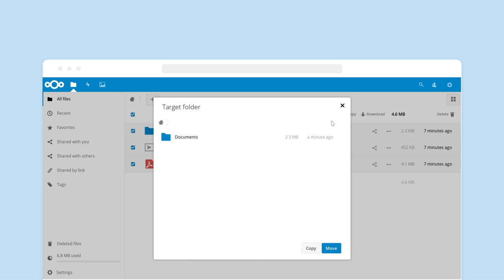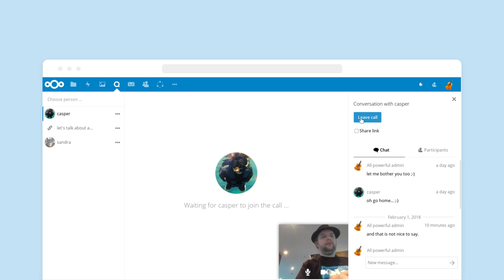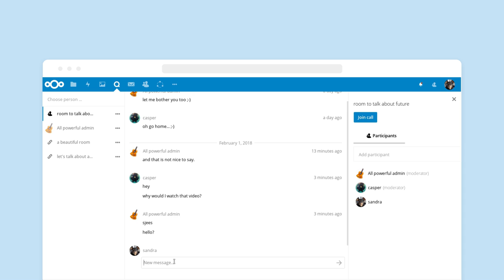Nextcloud 13 UI improvements and Talk integration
Nextcloud 13 comes with a host of improvements, including the integration of Nextcloud Talk, making productive collaboration and communication a seamless whole. In this video, we show a few improvements to file handling, collaboration and the integration of Nextcloud Talk.